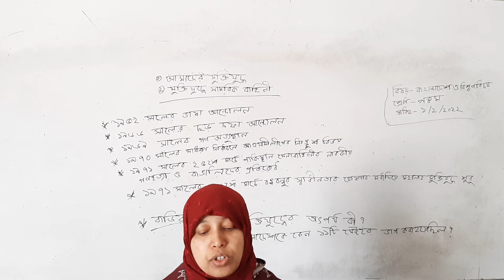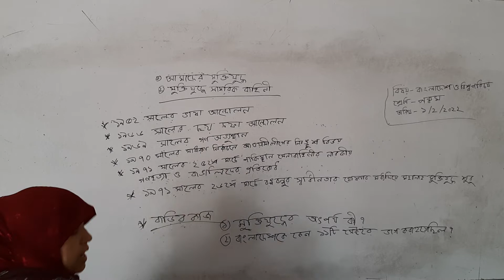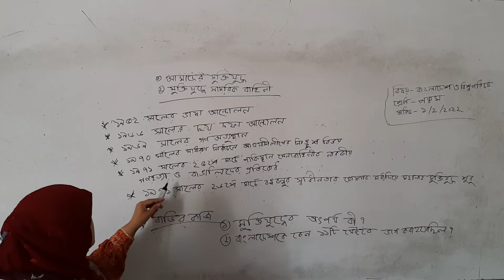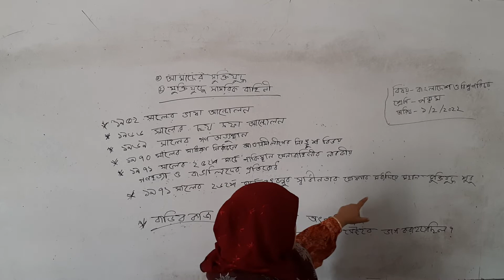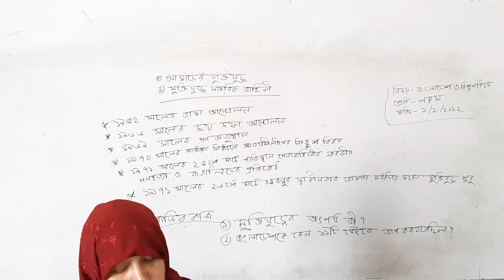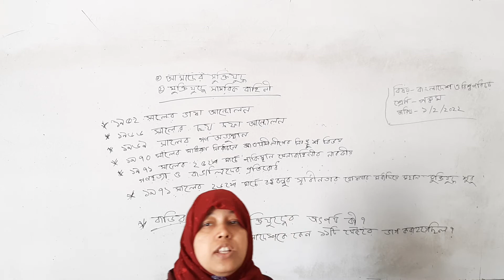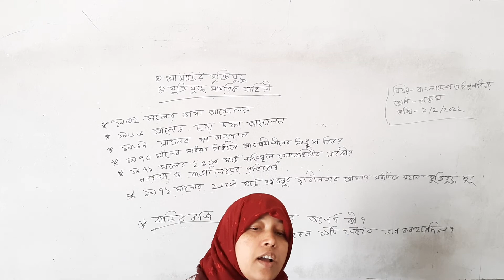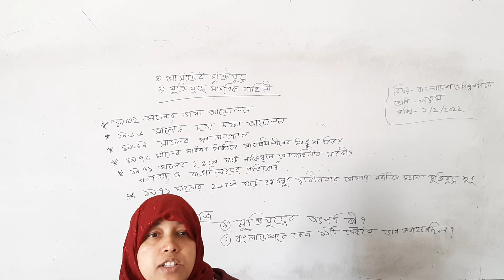পঞ্চম শ্রেণি: বাংলাদেশ ও বিশ্বপরিচয়।